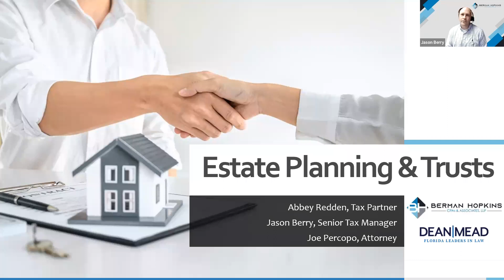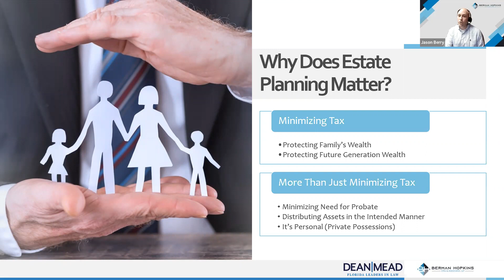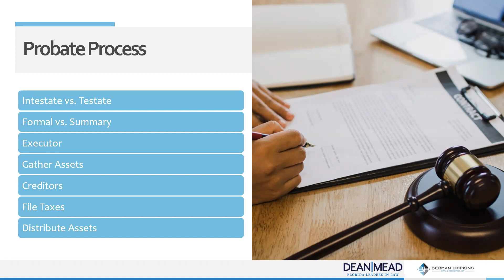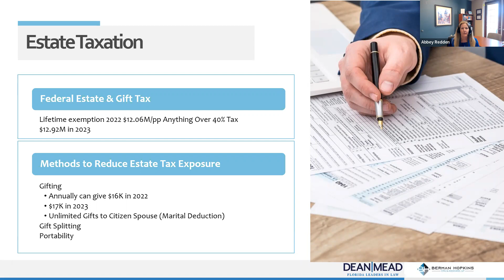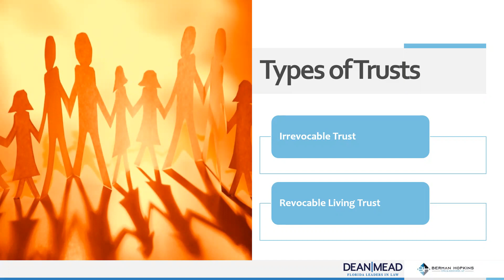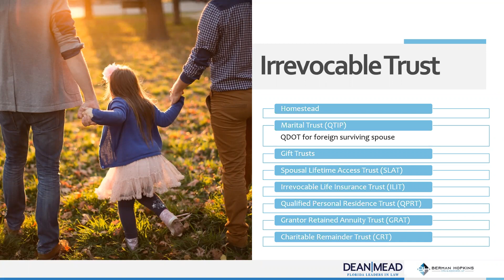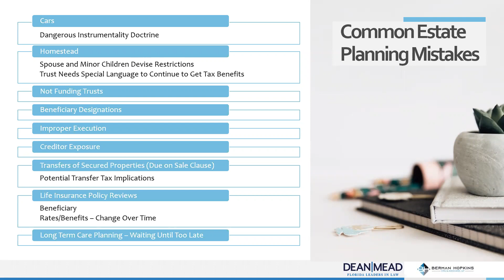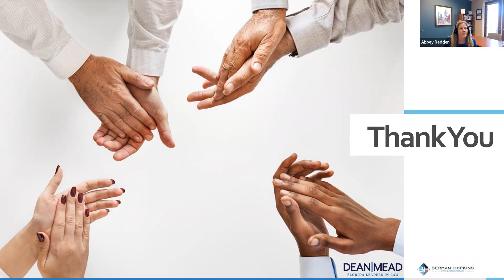Estate Planning & Trusts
Life is unpredictable, and it is never too early to prepare for what lies ahead. Having an estate and trust plan in place is an important strategy for arranging financial affairs and protecting your family.